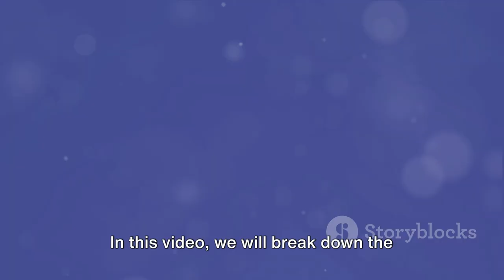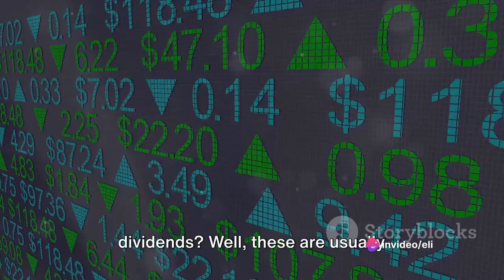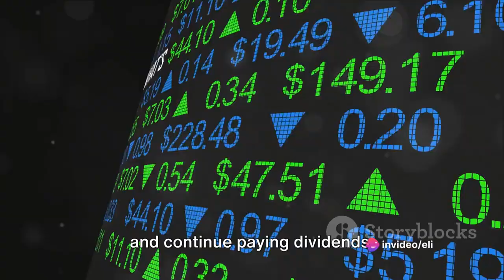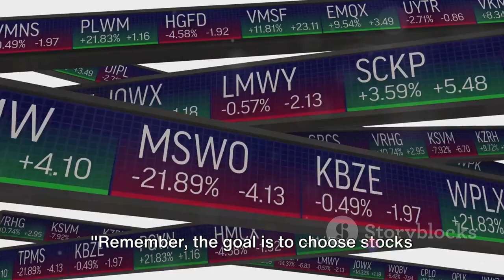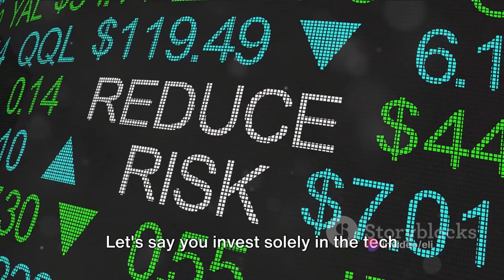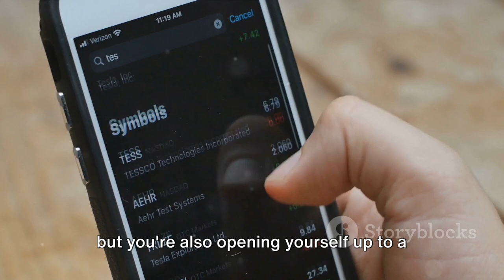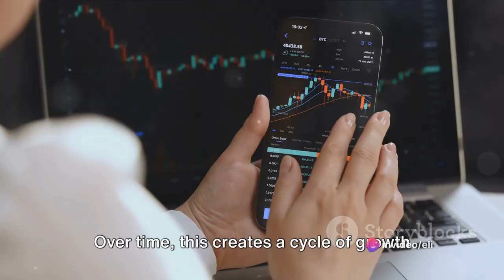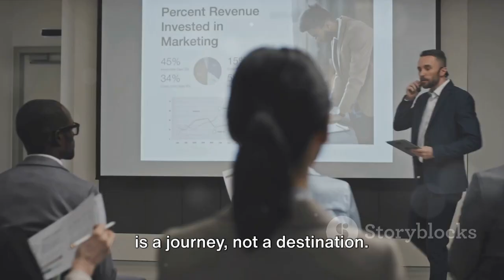Dividend Dynamo: Your Guide to Passive Income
Dividend Dynamo: Your Guide to Passive Income by eli

OUTLINE:

00:00:00 Introduction
00:01:02 Understanding Dividends
00:03:16 Choosing the Right Stocks
00:05:31 Engaging with our Community
00:06:50 Diversification
00:09:00 Reinvesting Dividends
00:11:11 Recap and Conclusion